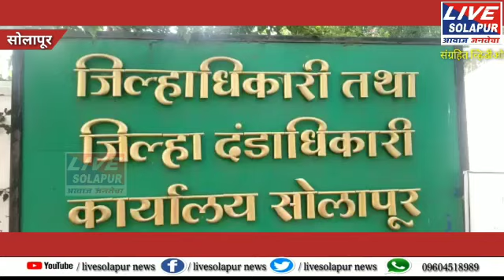04.07.2020 रोजी सोलापूर ग्रामीण भागात वाढले 43 रुग्ण